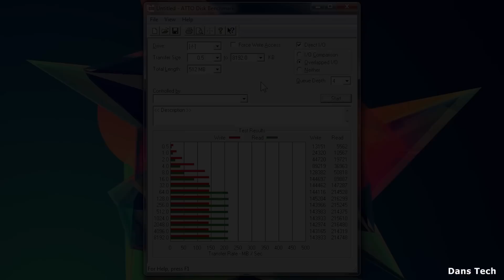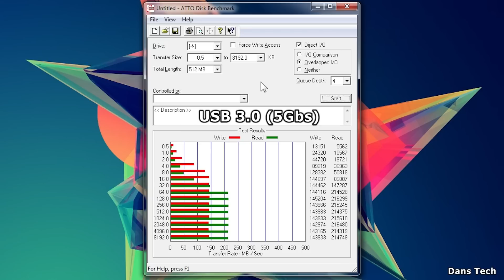Crucial M500 SSD Review (Benchmarks)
Hi guys, In this video I check out the Crucial M500 SSD. We take a look at the drive and the speed. I can tell you now, I was pretty surprised at the speed for the low cost! Enjoy guys!

Get half priced games like I do! Check out:
& support Dans Tech for FREE, because we all game!

All other music, I own legal right to use.